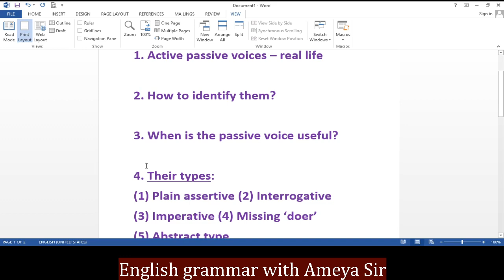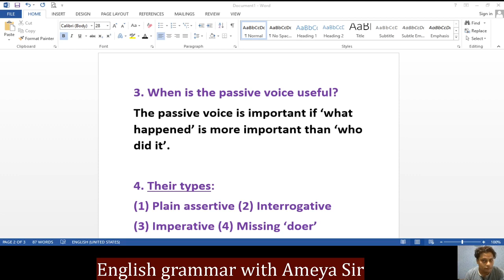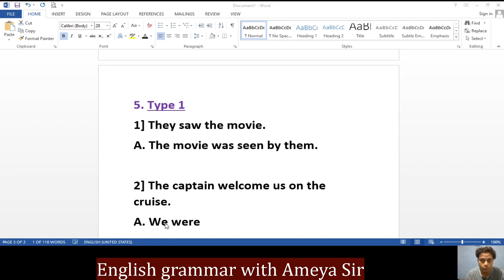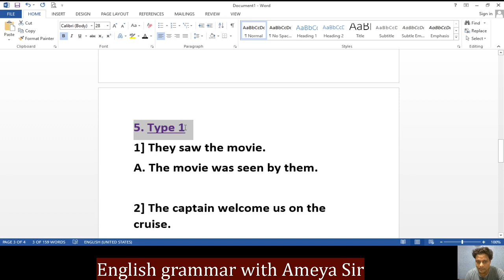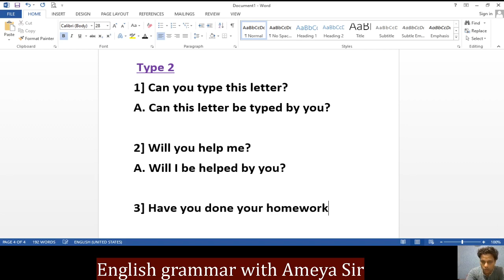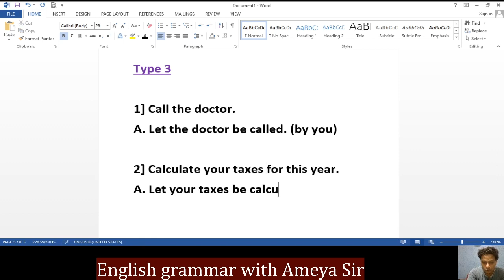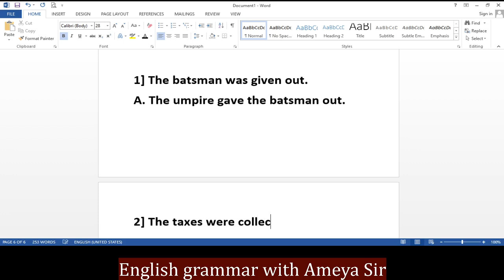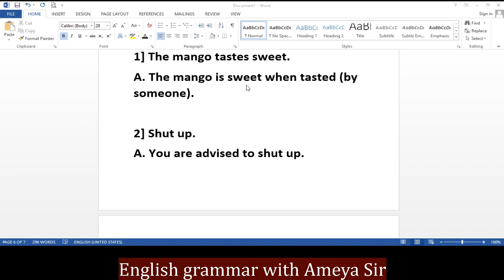Change the voice - Lecture # 17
The active and passive voice. This video lecture will deal with all you want to know about the active and the passive voice.
You will learn:
1. What are the voices
2. How to identify them
3. How to use them correctly
4. The transformation
5. How to avoid common errors

Go ahead and enjoy the lecture, and leave your comments (feedback).

Cheers!